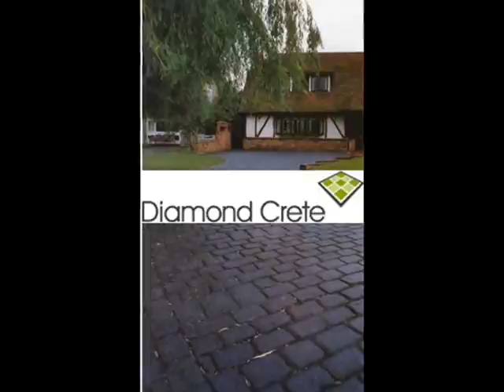Diamondcrete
Diamond Crete, the pattern imprinted concrete experts offer paving for residential and commercial properties. Pattern imprinted concrete is by its nature a tough and durable surface and virtually maintenance free.